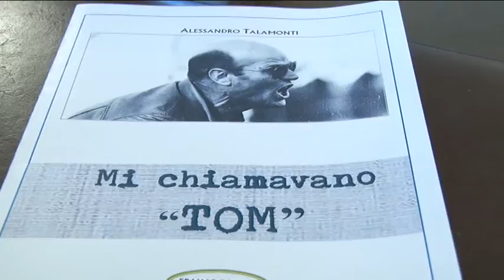Al via a Pescara il 1 Memorial di calcio Tom Rosati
Presentato a Pescara il 1 Memorial Tom Rosati, in ricordo dell'indimenticato allenatore del Pescara